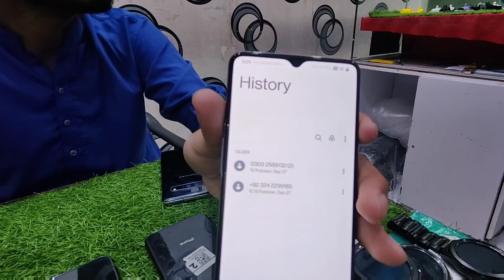Mobile Phone Best Price At Star City Mall Saddar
CELLUTECH
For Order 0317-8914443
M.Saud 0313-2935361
Shop No 327, 3rd Floor, Star City Mall, Saddar Karachi